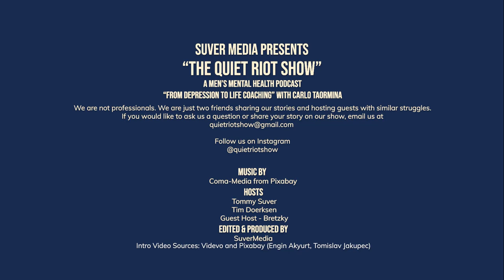"Transforming Depression into Success" with Carlo Taormina | THE QUIET RIOT SHOW | Ep. 24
On today's episode we have Carlo Taormina. He's a life coach, keynote speaker that wasn't always this way, he found his purpose through the journey dealing with his own mental health issues, depression and suicidal ideation. He developed a program and a "depression playbook" to help other men to overcome their struggles. Carlo has shared his story about when he was ready to check out and what helped him overcome those feelings. We had the best time with him and had great conversations, which is what we are all about. Hope you enjoy listening to this episode as much as we did.